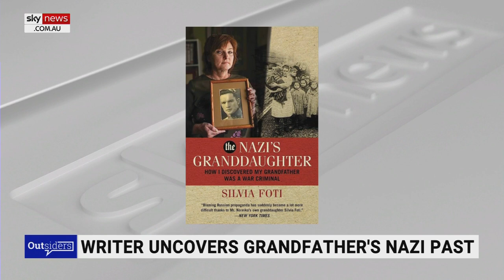‘The Nazi’s Granddaughter’: Author uncovers grandfather's hidden past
Author and journalist Silvia Foti discusses her book ‘The Nazi’s Granddaughter’, which uncovers the incredible journey of her grandfather and reveals his Nazi war criminal past.